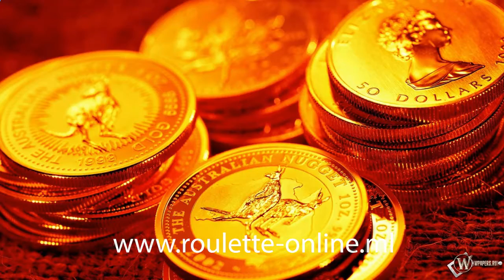gry casyno www roulette online ml